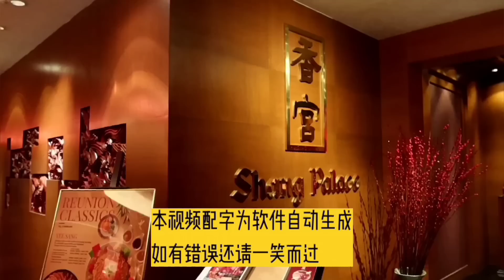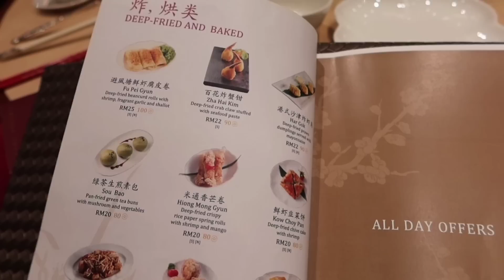Scarlett叹美食33--每逢佳节胖三斤系列之 吉隆坡五星宾馆美食 香宫 Shang Palace @ 香格里拉酒店 Shangri-La Kuala Lumpur 高级中餐厅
吉隆坡五星宾馆美食 香宫 Shang Palace @ 香格里拉酒店 Shangri-La Kuala Lumpur  高级中餐厅